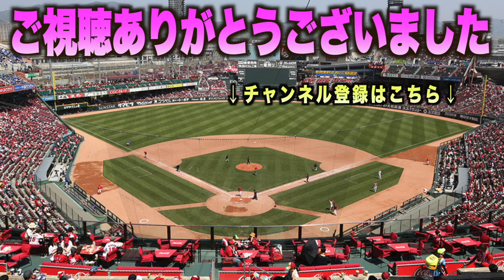完全にネタにしてるw高津臣吾監督のリクエストに爆笑する岡田彰布コーチwww#オールスター#球宴#セリーグパリーグハイライト ダイジェスト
7月20日(木)マイナビオールスターゲーム2023第二戦
セリーグVSパリーグ